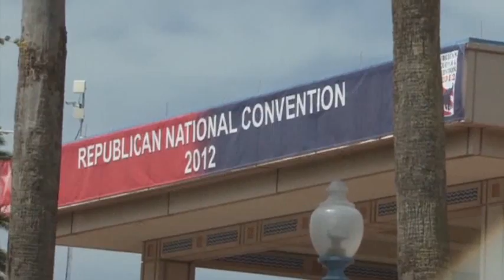Storm Leads GOP to Scrap First Day of Convention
Republican officials abruptly announced plans Saturday night to scrap the first day of their national convention, bowing to the threat of Tropical Storm Isaac as it bore down menacingly on Florida.  (Aug. 26)